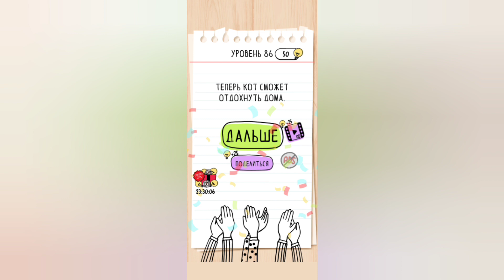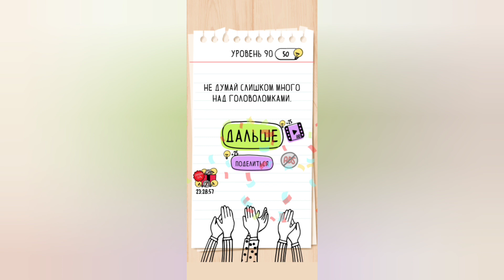Brain test: Хитрые головоломки. Уровни 86, 87, 88, 89, 90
Новое прохождение

Пояснительная бригада:

Уровень 86: Запусти кота домой, ему холодно.
Ответ: Перепробовав всё, вспоминаем, что можно трясти телефон.

Уровень 87: Пожалуйста, включи все лампочки.
Ответ: Ну или хотя бы 2. Лишнюю прячем за экраном.

Уровень 88: Заверши уровен, пожалуйста
Ответ: В тексте задания не хватает мягкого знака. Заберём у одного уровня и отдадим этому

Уровень 89: Нажми на синюю кнопку 6 раз.
Ответ: 1, 2, 3, 4, убираем красную кнопку в сторону, 5, 6. Готово!

Уровень 90: 10=25 35=75 65=105 25=?
Ответ: Смотрим первое условие "10=25". В таком случае 25=10. Ответ 10